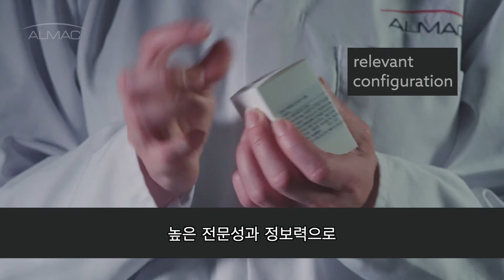Almac ADAPT - Korea